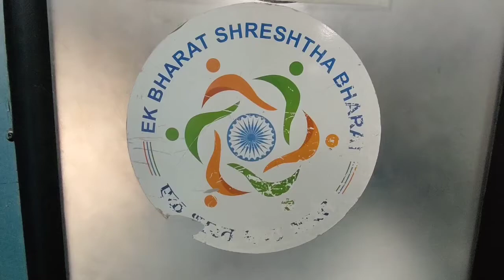TRAVELLED DURG TO NDLS_RAJDHANI EX WITHOUT RTPCR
No RT-PCR report in mandatory
No bedding, blankets and pillow will be provided in train 🚆.